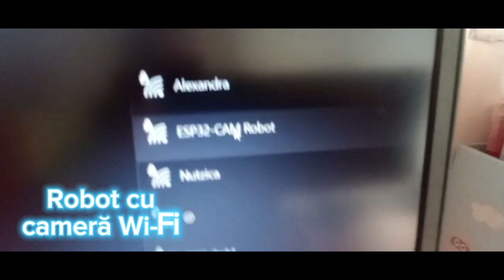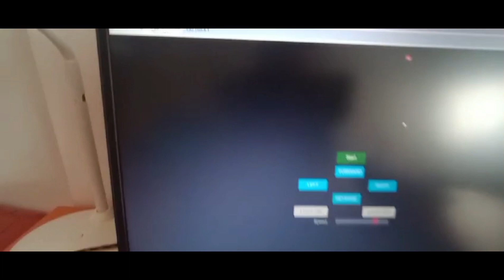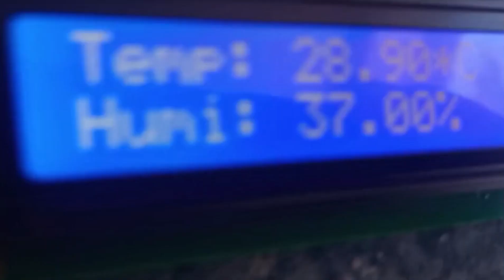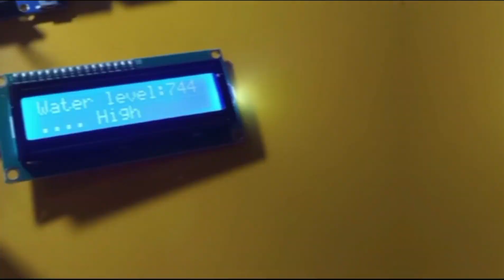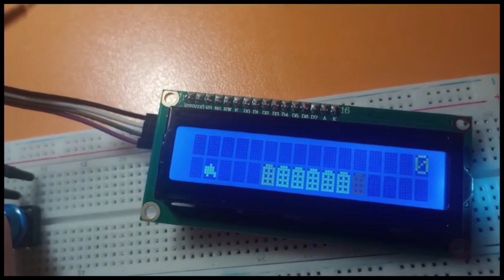Victor Urdei - Creative Arduino Robotics Collection (Lumea Viitorului 2024)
Victor Ștefan URDEI
Școala Gimnazială „Marius Șandru” Reșița
Clasa a V-a

Un colaj de proiecte realizate pe placa de dezvoltare Arduino:
- Kit cu braț robotic: asamblare, programare și control prin aplicația mobilă
- Robot cu cameră Wi-Fi: asamblare, programare și control prin PC
- Simfonie la distanță: buzzer-ul emite sunete muzicale diferite în funcție de distanța până la cel mai apropiat obiect
- Secured Servo Access: dacă parola introdusă prin keypad este cea corectă, servomotorul va executa mișcarea corespunzătoare, iar confirmarea este dată și prin ecranul LCD
- Senzor DHT11: afișarea temperaturii și umidității pe ecranul LCD
- Cronometru: afișarea unui timer folosind display-ul LED 4x 7 segmente
- Avertizor de proximitate: emiterea semnalelor audio și vizuale când un obiect este detectat prea aproape
- Detectarea nivelului de apă și afișarea valorilor pe ecran
- Jumper Game: folosirea butonului pentru evitarea obstacolelor; joc de agilitate scris în limbajul de programare C++, încărcat pe placa Arduino și afișat pe ecranul LCD I2C 16x2
- Sistem automat de irigații: când senzorul de umiditate detectează solul uscat, placa de programare transmite semnal pompei submersibile pentru a uda planta

Nivel Gimnazial, Secțiunea Arduino